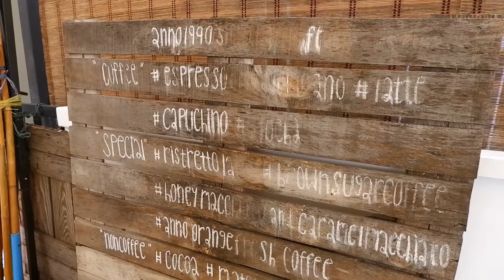ASMR Cafe Vlog Anno​ 1990​ Slow​ Bar​ Cafe ไอเดียสร้างอาชีพร้านกาแฟ Slow Bar | Tasty Street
Bangkok
Location : Thailand